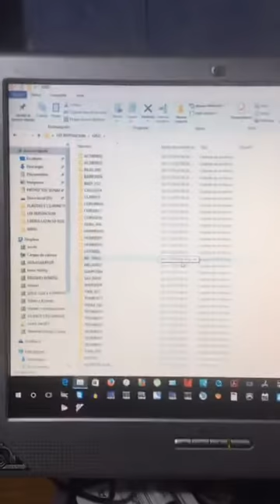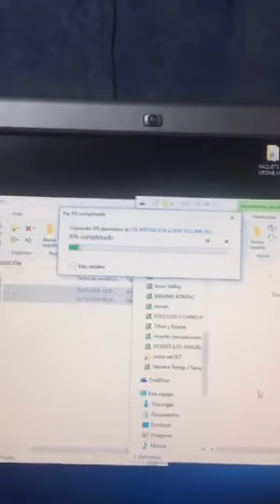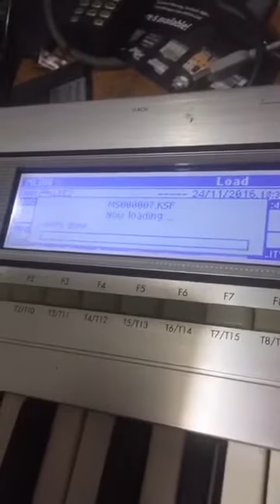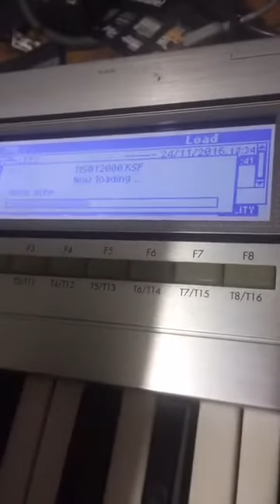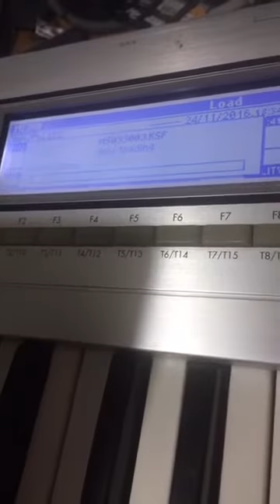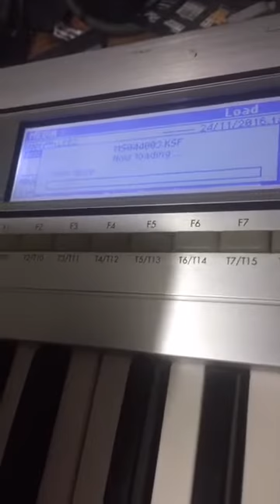SAMPLES EN TRITON LEE , TR, STUDIO Y EXTREME KORG 2017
AQUI MOSTRAMOS CUANTOS SAMPLERS PUEDES METER EN TAN SOLO 16 MEGAS, GARANTIZANDO LA ALTA CALIDAD